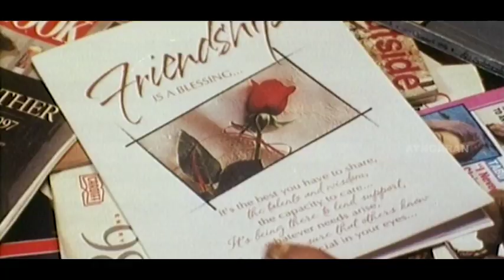இந்த காதல் கல்யாணம் எதுவுமே வேண்டாம்! | Piriyadha Varam Vendum Full Movie | Prashanth | Shalini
Ayngaran Watch Piriyadha Varam Vendum full movie scenes featuring Prashanth, Shalini in the lead roles, while an ensemble cast featuring Manivannan and Janagaraj among others play supporting roles. Piriyadha Varam Vendum is a 2001 Tamil romantic comedy film written and directed by Kamal.

Movie Credits :
Cast :  Prashanth, Shalini, Jomol, Krishna
Directed by Kamal
Written by Perarasu (dialogues)
Story by Iqbal Kuttippuram
Based on Niram (Malayalam)
Produced by Nekhela Enterprises